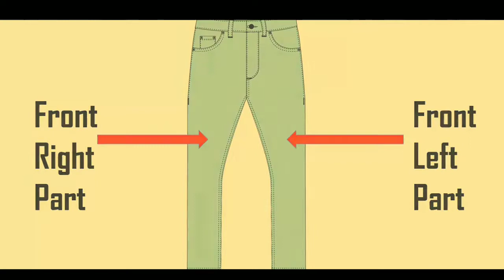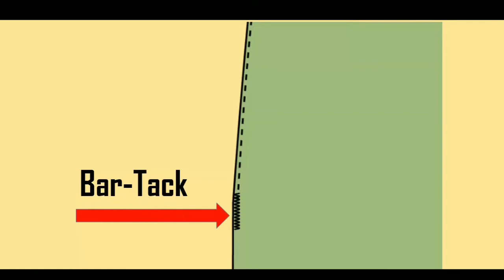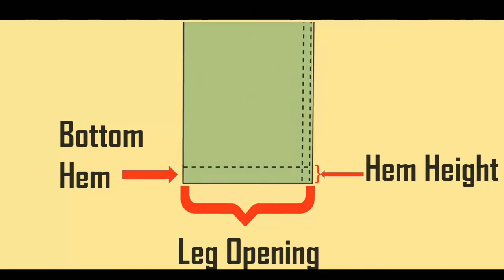একটি জিন্স প্যান্টের বিভিন্ন অংশ। Different Parts Name of a Jeans Pant.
প্যান্ট পোশাকগুলির অন্যতম সাধারণ রূপ যা আমাদের শরীরের নীচের অংশে কোমরটি coverাকতে পুরুষ এবং মহিলা উভয়ই পরেন। যদিও জিন্স এক ধরণের নৈমিত্তিক পোষাক এটি আরামদায়কতা, সাশ্রয়যোগ্যতা, স্থায়িত্ব, উপলব্ধতা এবং শৈলীর কারণে এটি আরও জনপ্রিয় হয়ে উঠছে। জিনসের ব্যবহার বিশ্বজুড়ে বাড়ছে। এশীয় উপমহাদেশে জিন্সের চাহিদা বাড়ার সাথে সাথে এই অঞ্চলে ইতিমধ্যে প্রচুর শিল্প প্রতিষ্ঠিত হয়েছে। জিন্স প্যান্টগুলি বিশেষ ধরণের ফ্যাব্রিক ডেনিম থেকে তৈরি। জিন্স প্যান্টের জন্য ডেনিমের বিশ্ব ব্যবহার অনেকটা অন্য ধরণের পোশাকের সাথে তুলনা করা। সুতরাং আপনি যদি বাজারে আসতে চান বা আপনি জিন্স প্যান্টের ব্যবসায় জড়িত থাকতে চান তবে আপনাকে অবশ্যই জিন্স প্যান্টের বিভিন্ন অংশগুলি জানতে হবে। যদি প্যান্টের কিছু অংশ সম্পর্কে আপনার কাছে বিশদ জ্ঞান থাকে তবে আপনি মানুষের জন্য আড়ম্বরপূর্ণ এবং আরামদায়ক জিন্স প্যান্ট তৈরি করতে সহায়ক হবে।

1. কোমর ব্যান্ড
2. বেল্ট লুপ
3. বোতাম
4. উড়ে
5. পকেট দেখুন
6. সামনের পকেট
7. পিছনে পকেট
8. জিন্স Rivets
9. ক্রচ পয়েন্ট
10. ফিরে জোয়াল
11. নীচে হেম
12. পিছনে উত্থান
13. সাইড সিম
14. ইনসাম
15. জেড

Pant is one of the common forms of garments which ware by both male and female to cover waist to lower part of our body. Although jeans are one type of casual dress it is becoming more popular because of comfortability, affordability, durability, availability, and style. The consumption of jeans is increasing around the world. As the demand for jeans increasing in the Asian subcontinent, many industries already established in this region. Jeans pants are made from denim, a special type of fabric. World consumption of denim is for Jeans pant is much compared with other forms of dresses. So if you want to get into the market or you want to involve in jeans pant business then you must know the different parts of jeans pant. If you have detail knowledge of parts of pant, then it will be helpful for you to make stylish and comfortable jeans pant for man.

1. Waist Band
2. Belt Loop
3. Button
4. Fly
5. Watch Pocket
6. Front Pocket
7. Back Pocket
8. Jeans Rivets
9. Crotch Point
10. Back Yoke
11. Bottom Hem
12. Back Rise
13. Side Seam
14. Inseam
15. Zipper